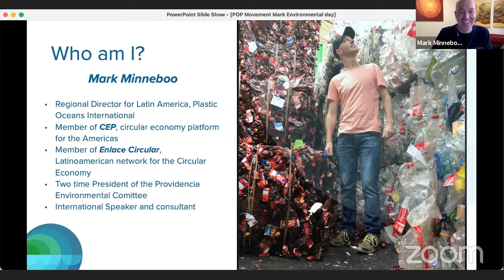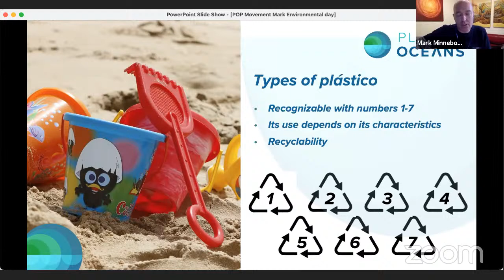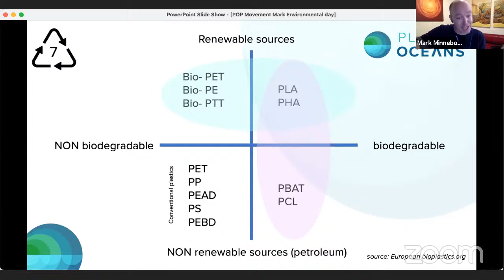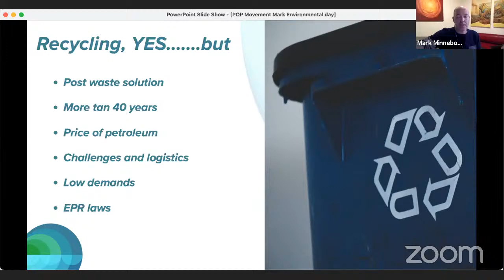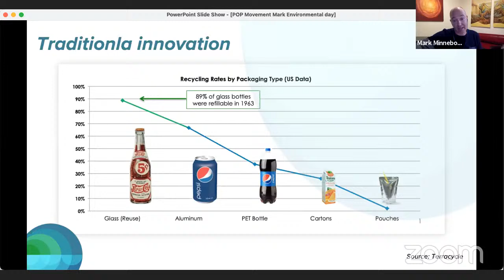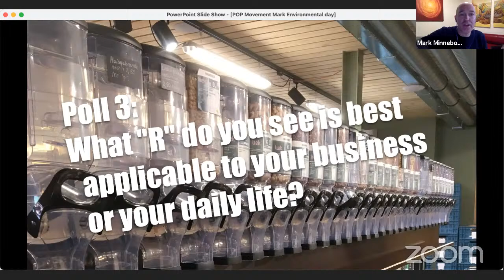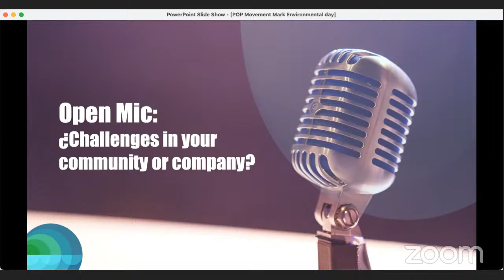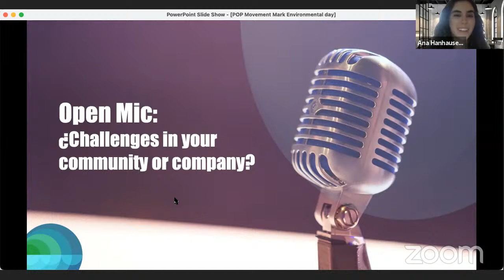PLASTIC AND THE CIRCULAR ECONOMY WORKSHOP BY PLASTIC OCEANS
This workshop is a theoretical masterclass about plastics, circular economy myth busting and how plastics could play a role in this transition. In this knowledge-sharing session, participants will attempt to understand local realities and be inspired to generate change by identifying needs, opportunities, and barriers.

Mark Minneboo, Plastic Oceans, Mexico